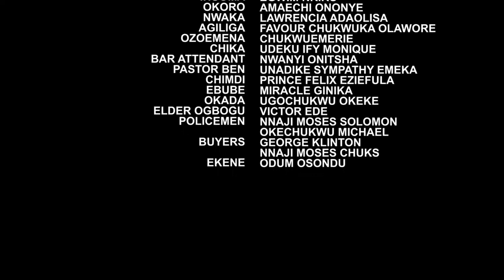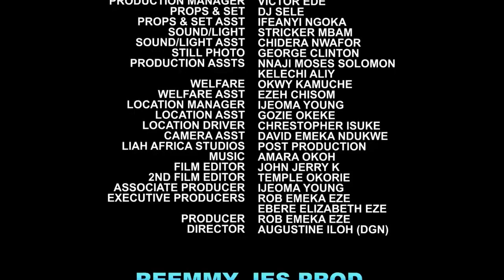How A Pregnant Lady Came To Break Up A Beautiful Marriage Of Her Ex Boyfriend - Nigerian Movie